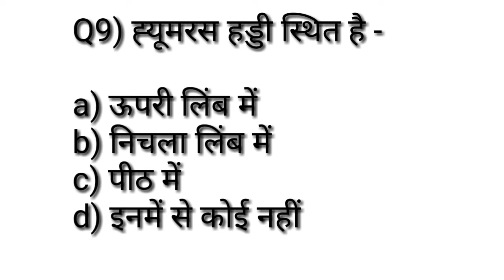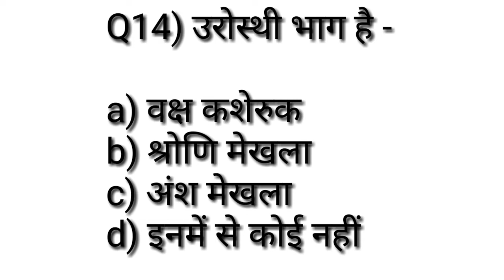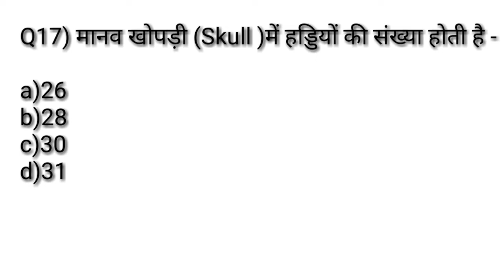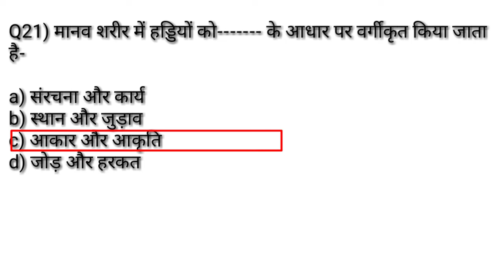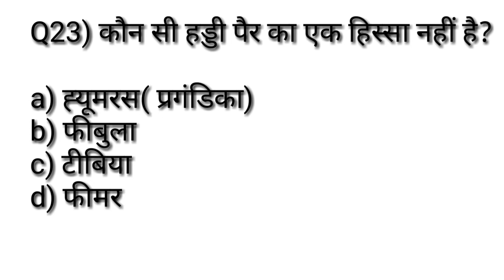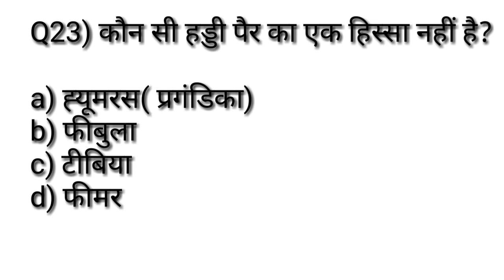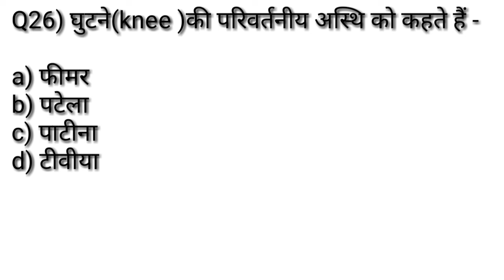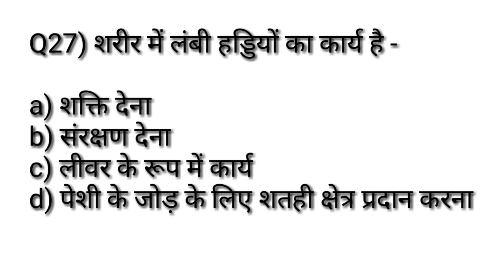Physical Education Previous Year MCQ सीरिज -3/Physical Education Practice SetTGTPGTLTKVSNVSPTIUGCNET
Hi

-  About this video :-👇
Physical Education Previous Year MCQ/Physical Education Practice Set/TGTPGTLTKVSNVSPTIUGCNET2022-23